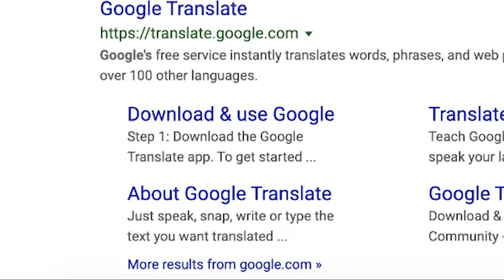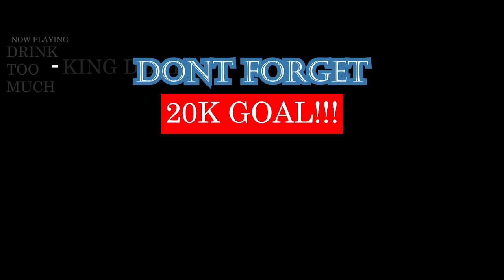Birja Mafia - გამზარდე/Gamzarde feat. BonNie (prod. by HaruTune) | GEORGIAN RAP REACTION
WON'T LIE THIS IS SUPER DOPE!!! 10/10 IN MY OPINION. | Add me on Snapchat for more lit crazy clips! @Demmydee

IMPORTANT LINKS:
Previous Video- REACTION TO Rémy "Alibi" ft Leto | FRENCH RAP REACTION:

WARNING!